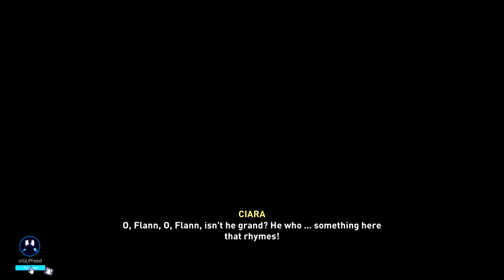Ciara Full Romance - Assassin's Creed Valhalla: Wrath of the Druids 4K Ultra HD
Special thanks to Ubisoft for free and early access to the Wrath of the Druids expansion.  We'll be releasing the full game movie as well as other post game content at review embargo 3am PST tomorrow morning!